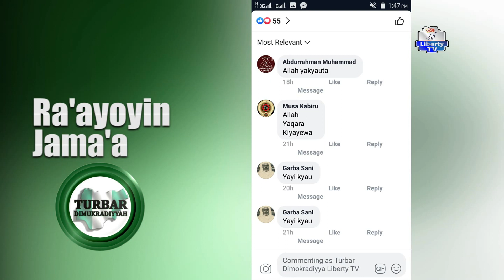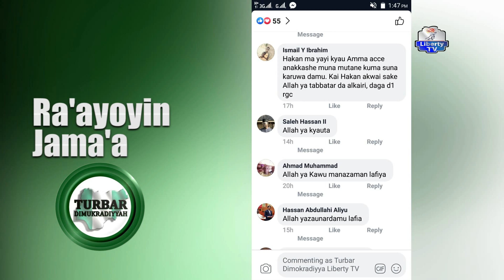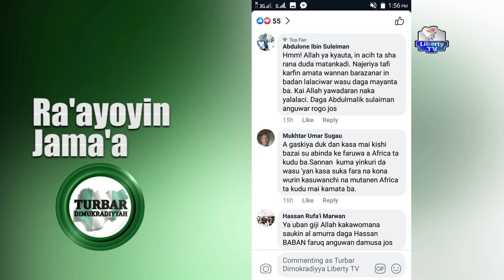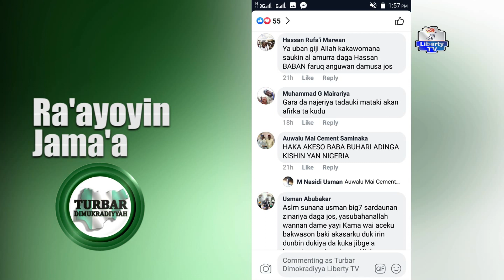Turbar Dimokradiyya 9th September, 2019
Shirin "TurbarDimokradiyya" Tare Da Dahiru Ahmed.

Danna mahadin da ke kasa zuwa tasharmu "LibertyTV". Kuna iya danna kan kararrawa domin samun karar sanarwar sabon bidiyo.

Radio 103.3 FM Abuja Kai Tsaye A Yanar Gizo ..

Ku saurari Tashar 'Yanci 103.1 FM kai tsaye a shafin mu na "internet".

LibertyTVHausaProgramme 9th Of September, 2019.